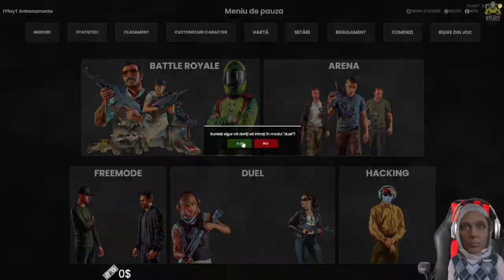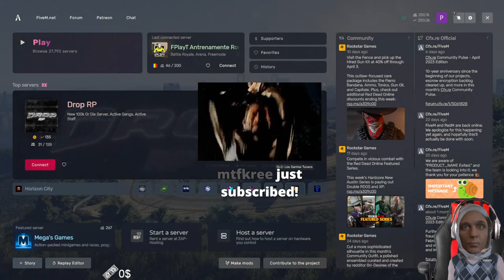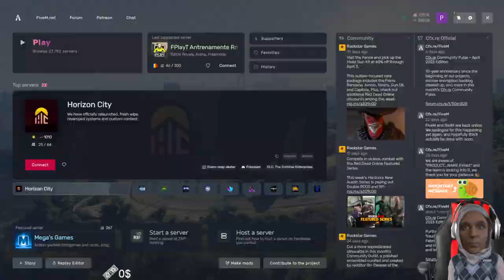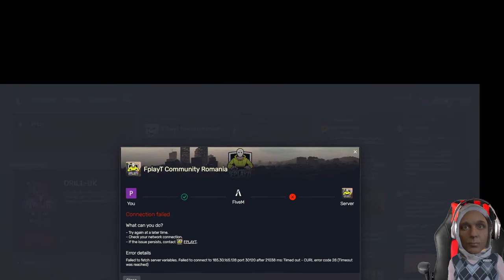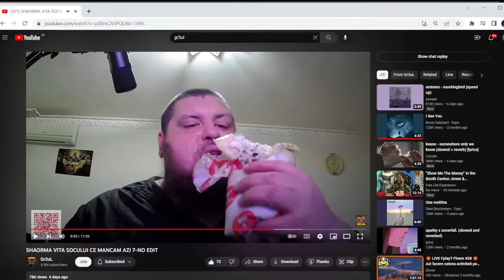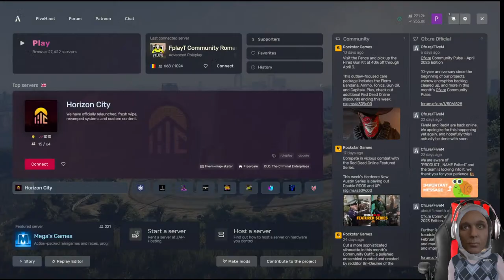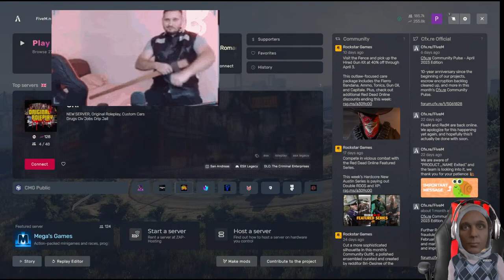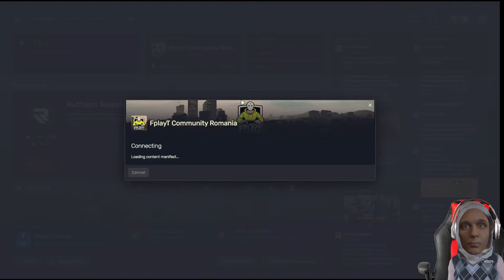🔴FPLAYT🔴Tutorial cum sa faci tutorial